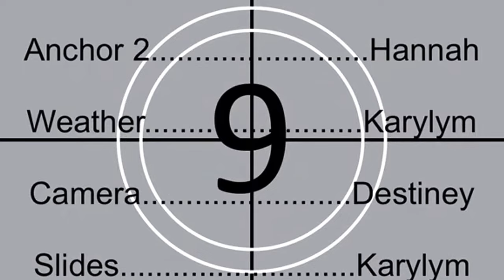Sleepy Eye Pride News October 13th